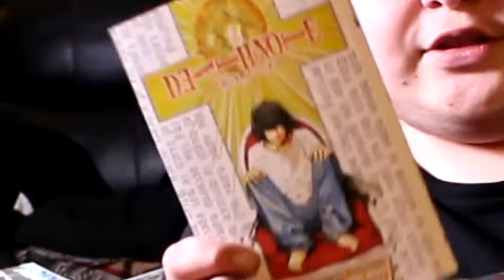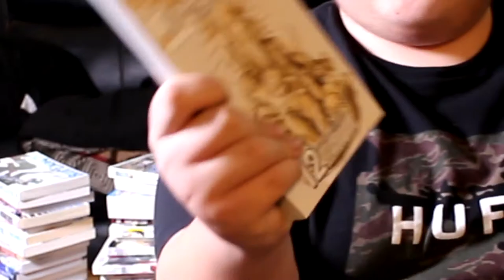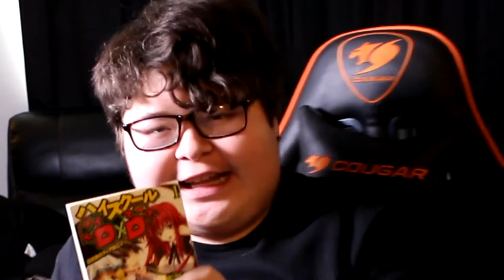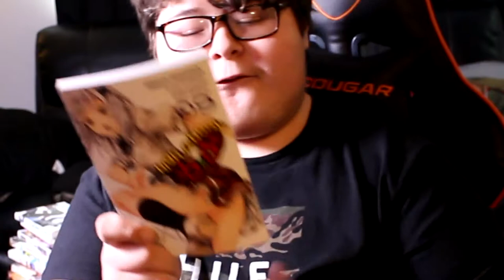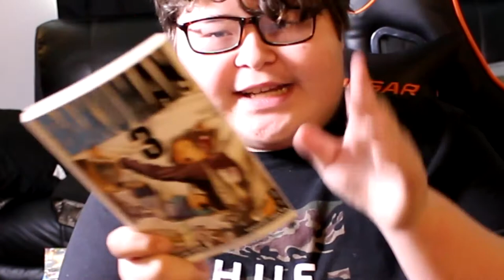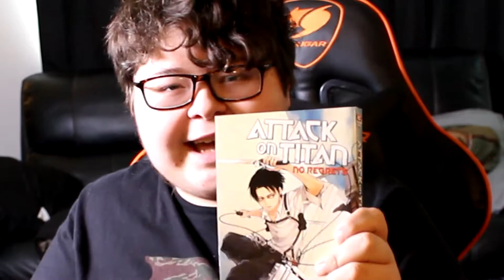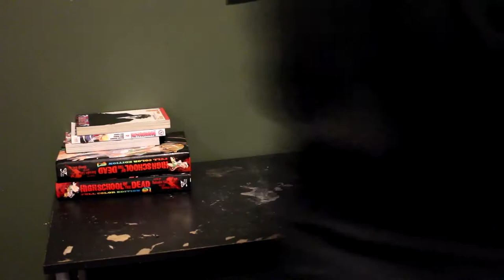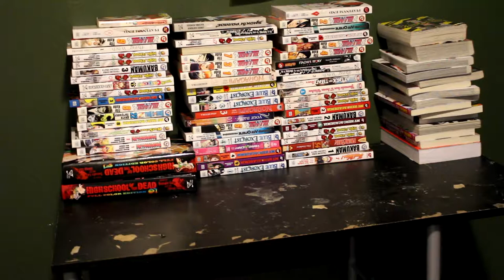My Full Manga Collection (2018) 88 Volumes!!! Thank You For This Wonderful Year!!!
This Concludes my one year special type thing hope we all have a amazing year and for the old viewers hope you enjoyed how much my manga collection grew over the year But anyways please leave a like and maybe subscribe and ill see you all next time